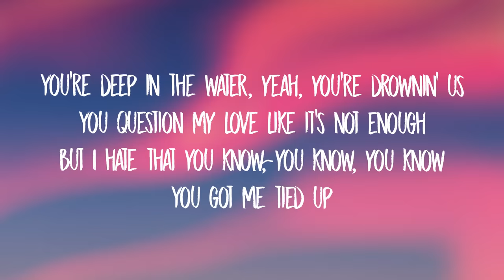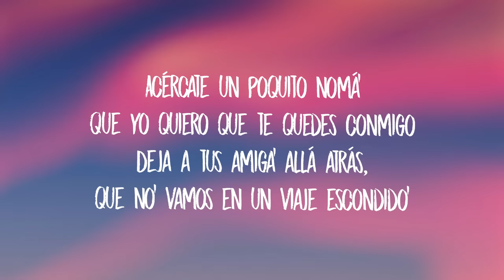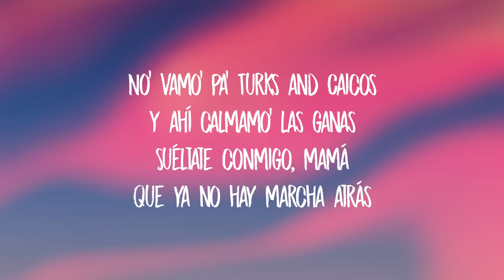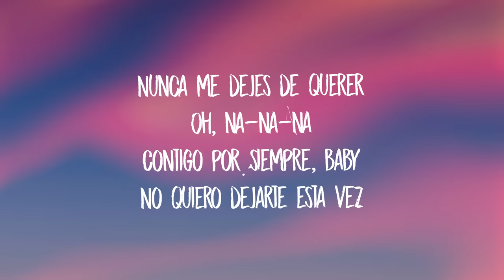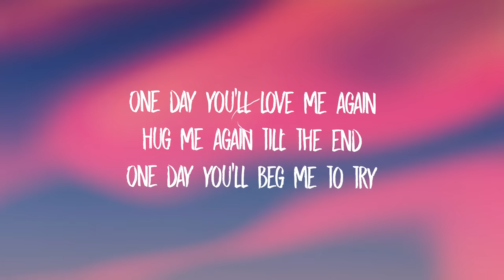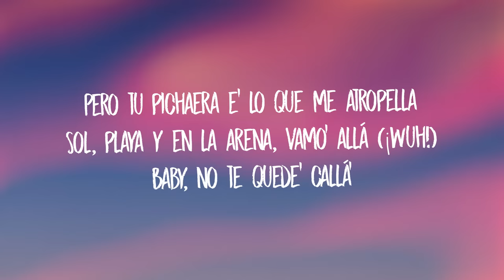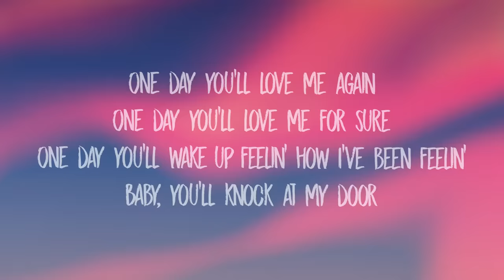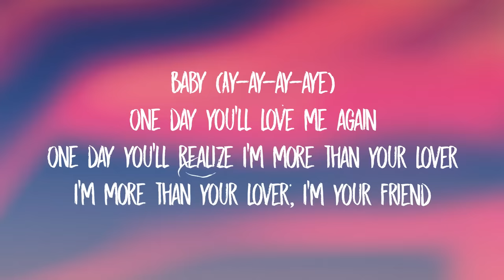J Balvin, Dua Lipa, Bad Bunny, Tainy - UN DÍA (ONE DAY) Lyrics/Letra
Download J Balvin, Dua Lipa, Bad Bunny, Tainy - UN DÍA (ONE DAY) Lyrics/Letra

[Intro: Dua Lipa, J Balvin & Bad Bunny]
You know that sometimes I think about us now and then
But I never wanna fall again, ah
Yo no te quisiera olvidar (Eh-eh)
Pero contigo es todo o na' (Eh-eh)
Yeah-yeah

[Pre-Coro: Dua Lipa]
You're deep in the water, yeah, you're drownin' us
You question my love like it's not enough
But I hate that you know, you know, you know
You got me tied up
You regret it now, but it's your mistake
What makes you think that my mind will change?
And you hate that you know, you know, you know
You know you messed up

[Coro: Dua Lipa]
One day you'll love me again
One day you'll love me for sure
One day you'll wake up feelin' how I've been feelin'
Baby, you'll knock at my door
Hug me again till the end
One day you'll beg me to try
One day you'll realize I'm more than your lover
I'm more than your lover, I'm your friend

Acércate un poquito nomá'
Que yo quiero que te quedes conmigo
Deja a tus amiga' allá atrás, que no' vamos en un viaje escondido'
No' vamo' pa' Turks and Caicos
Y ahí calmamo' las ganas
Suéltate conmigo, mamá
Que ya no hay marcha atrás
Una noche sin ti
No es tan fácil, baby
Que yo soy pa' ti
Y tú eres pa' mí

[Puente: J Balvin]
Nunca me dejes de querer
Oh, na-na-na
Contigo por siempre, baby
No quiero dejarte esta vez

Yo sé que estoy en tu corazón, quizá en el fondo
Otra baby me escribe, nunca le respondo (No)
La vida da vuelta' y el mundo es redondo
Y yo voy a que te beso de nuevo en London
O sino en Marbella (¡Wuh!)
Encima de la arena viendo la' estrella'
Yo sé que ni la' ola' han borra'o mi huella (Yeh)
Pero tu pichaera e' lo que me atropella
Sol, playa y en la arena, vamo' allá (¡Wuh!)
Baby, no te quede' callá'
Yo sé que tú quiere' guayar conmigo
Otra vez me tienes en depresión
Fumando en la habitación, eh
Pero yo sé que

[Coro: Dua Lipa & Bad Bunny, Ambos]
One day you'll love me again (¡Wuh!)

[Outro: Dua Lipa, J Balvin & Bad Bunny]
Baby (Ay-ay-ay-aye)
Tainy
Latino Gang (Yeah)
La Familia